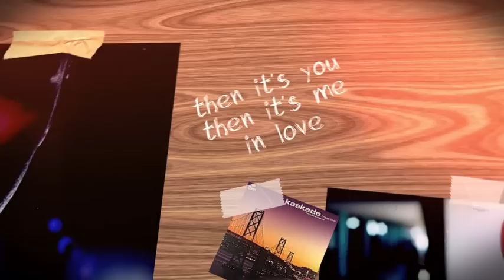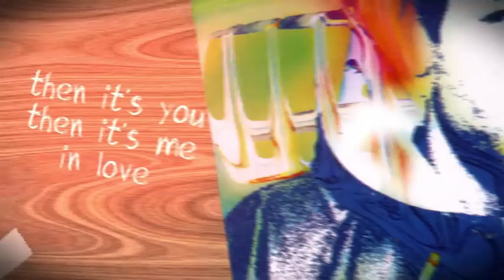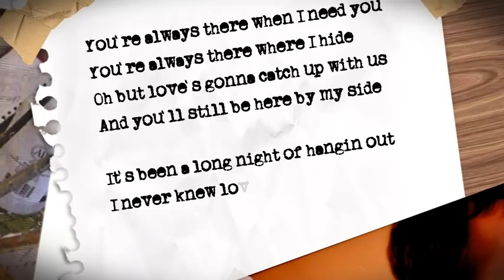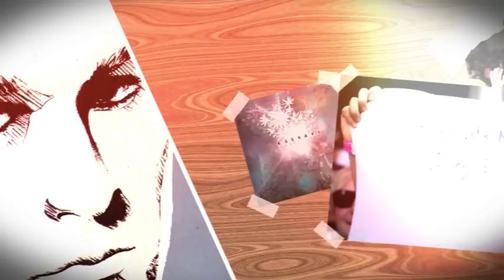Kaskade - It's You, It's Me [Lyric Video]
"It's You, It's Me" from album of the same name, released 2003.

Dir: Michael C. Mendelsohn